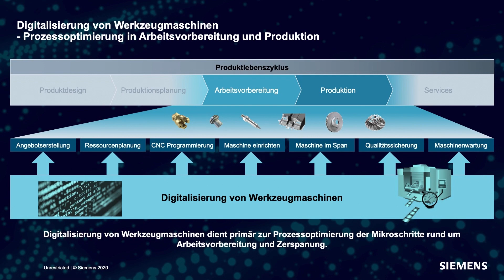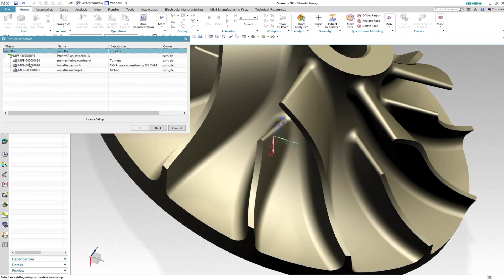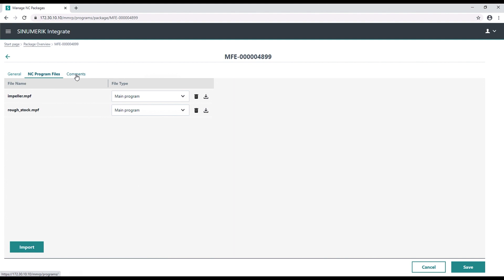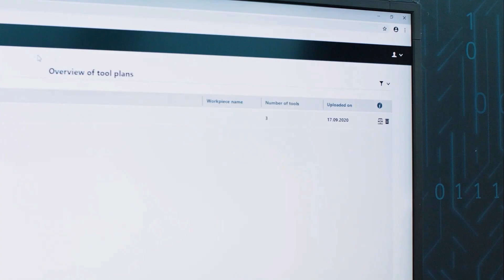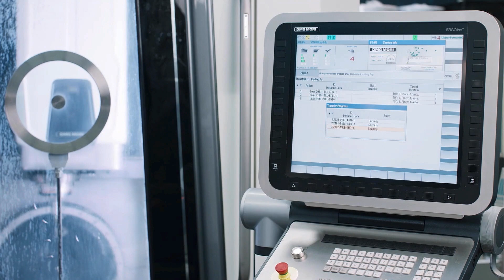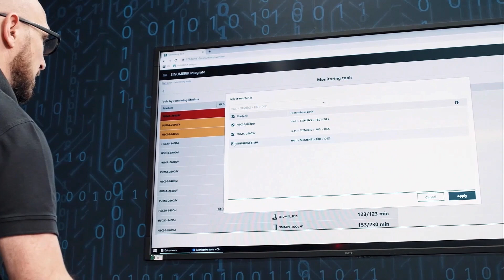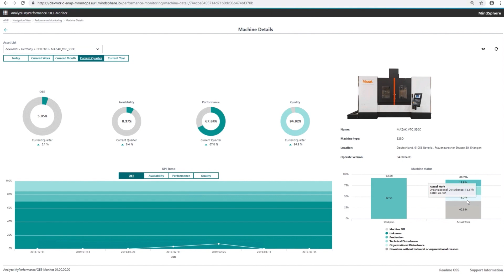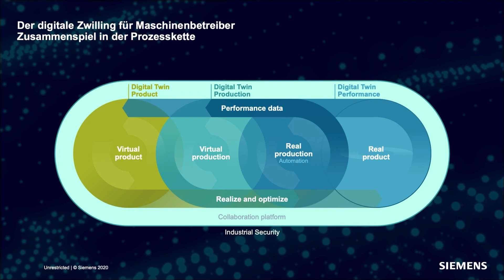Prozesskette einer zerspanenden Fertigung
Vorteile einer durchgängigen, vernetzten Prozesskette für die zerspanende Produktion, von der Arbeitsvorbereitung (Produkt-Design, Werkzeuge, Arbeitspläne, Digitaler Zwilling, CAM, Programme…) und Fertigung bis hin zur Prozessanalyse und -optimierung.